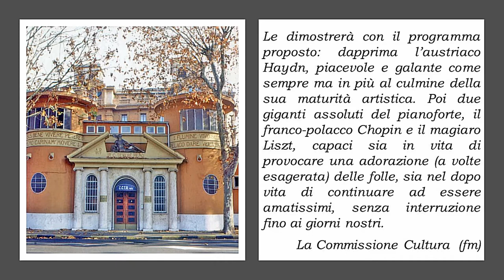2019/12/g16 Premio Cafaro, Pianoforte Davide Scarabottolo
Concerti di Musica da Camera
XXXIV Stagione
UN TERZO DI SECOLO DI BUONA MUSICA

16 dicembre 2019, Sede di Ripetta

Pianoforte Davide Scarabottolo
Vincitore del premio “Sergio Càfaro”, concorso nazionale riservato ai giovani pianisti sotto i trent’anni

Andante e variazioni in fa min. Hob.XVII/6  - tempo 00:11:00

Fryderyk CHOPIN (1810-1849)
Polonaise op 44 - tempo 00:20:35

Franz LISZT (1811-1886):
Studio trascendentale n. 10 "Allegro, agitato molto"
Studio trascendentale n. 11 "Harmonies du soir"
Studio trascendentale n. 12 "Chasse neige"
"Après une lecture de Dante: Fantasia quasi sonata"- tempo 00:50:10

Da ormai molti anni il vincitore del premio “Sergio Càfaro”, concorso nazionale riservato ai giovani pianisti sotto i trent’anni, “vince” anche l’opportunità di esibirsi nel nostro salone poco dopo l’assegnazione del premio stesso. Per il 2019 l’onore è toccato all’appena diciottenne Davide Scarabottolo, che ha colpito la severa giuria per le sue non comuni capacità tecniche ed espressive.
Le dimostrerà con il programma proposto: dapprima l’austriaco Haydn, piacevole e galante come sempre ma in più al culmine della sua maturità artistica. Poi due giganti assoluti del pianoforte, il franco-polacco Chopin e il magiaro Liszt, capaci sia in vita di provocare una adorazione (a volte esagerata) delle folle, sia nel dopo vita di continuare ad essere amatissimi, senza interruzione fino ai giorni nostri.

                                                                                  La Commissione Cultura  (fm)